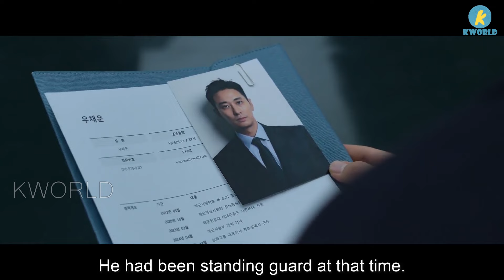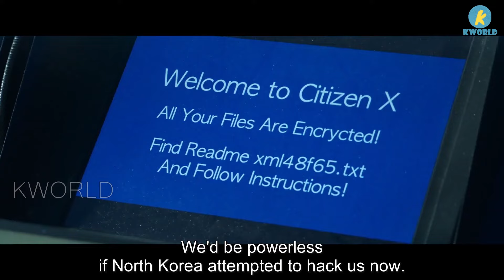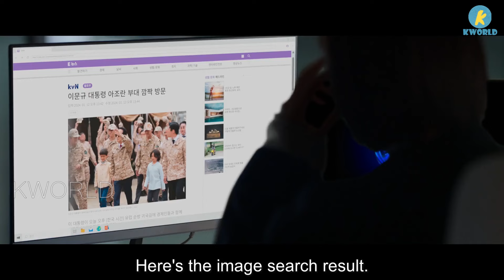She dominates the economy with her company, so she's everyone's target - Blood Free Ep 1 & 4 Recap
BF, the pioneering biotechnology firm behind lab-grown meat, has emerged as the dominant force in this emerging market. However, skepticism towards the actions of BF's CEO is growing, with dissenting voices arising both within and outside the company.

Ju Ji-hoon as Woo Chae-woon
Han Hyo-joo as Yun Ja-yu
Lee Hee-joon as Seonu Jae
Lee Moo-saeng as On San
Park Ji-yeon as Jeong Hae-deun
Kim Sang-ho as Kim Sin-gu
Jeon Seok-ho as Seo Hui